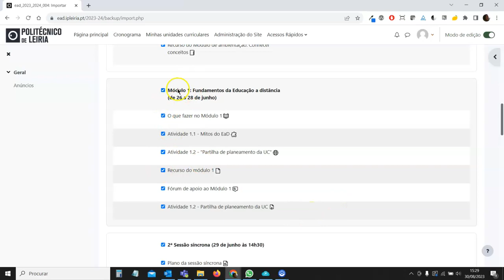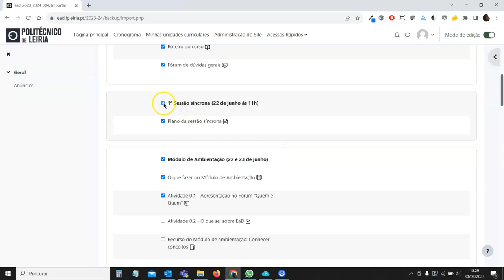Importar conteúdos de UC do mesmo ano letivo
Unidades curriculares do ano letivo 2023-24.